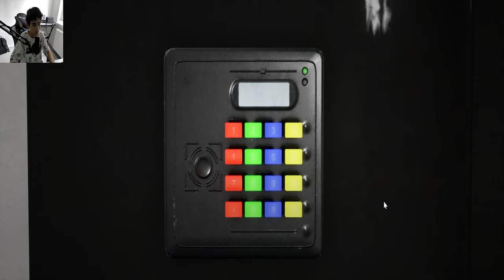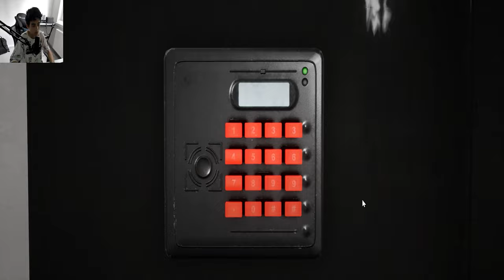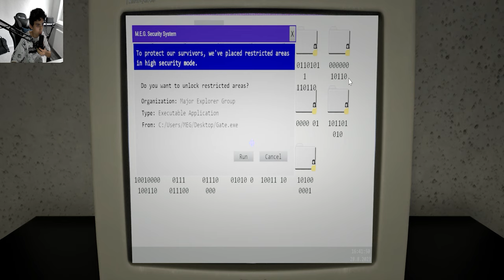ESCAPE The BACKROOMS!!!! | Finished 5lvl of idk | Skinstealer hunts me down!!😭💀😭💀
It's the final day of Escape the Backrooms and my hideout is finally unlocked! I'm so excited to finally be done with this challenge and can't wait to try out some of the new rooms!

But before I can explore, I have to deal with Skinstealer. He's been stalking me all week and I think he's about to catch me! Can you help me escape before he does?